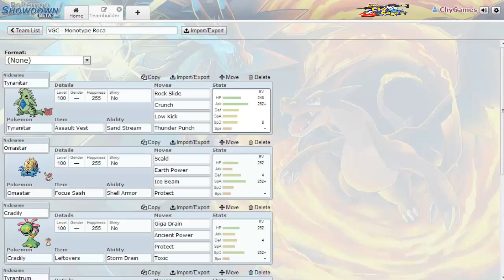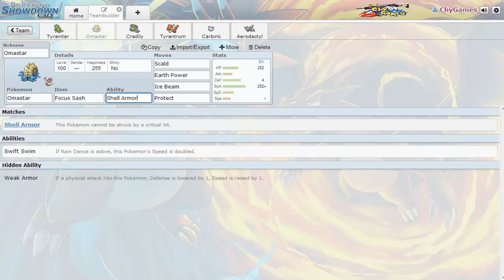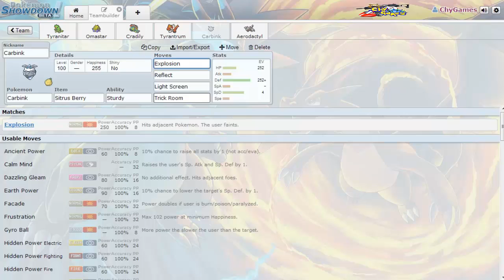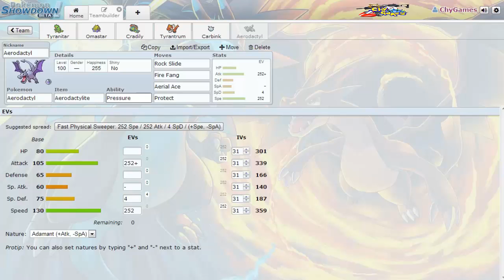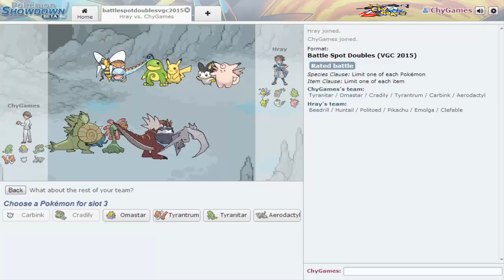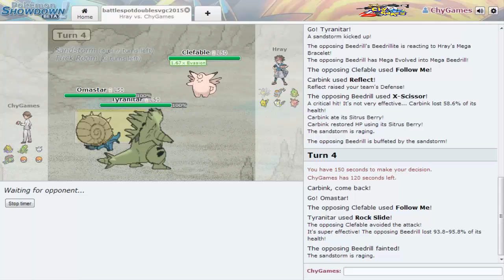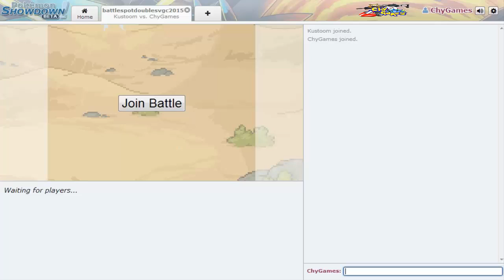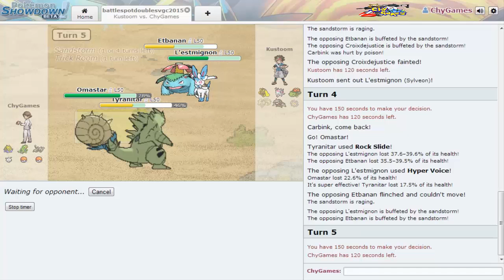Pokemon Showdown VGC Monotype #15 "Equipo Roca"